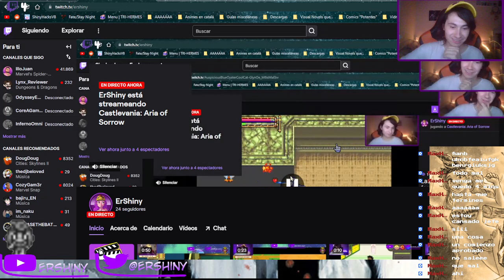Castlevania AoS: ¿Quién es Alucard y porqué me está rompiendo el directo?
Cap 1 de Castlevania Aria of Sorrow, titulazo metroidvania de la GBA. Hacemos poquito en este cap porque el stream me va bastante mal, xdd.